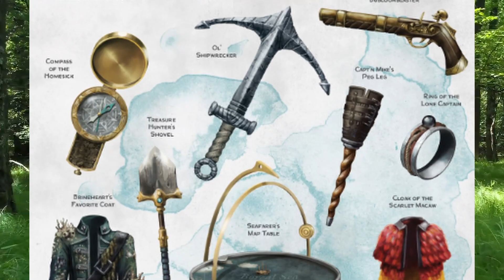Beryllinthranox the Green dragon overlord | dragonlance lore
Beryllinthranox, Green Peril or Beryl for short was the doom of the Qualinesti elves.
And over all the strongest green dragon on the continent of Ansalon.

all art is owned by its creators